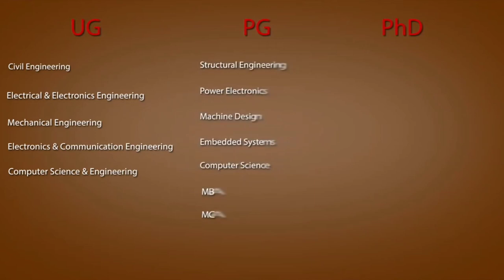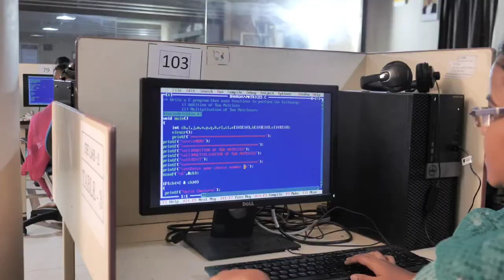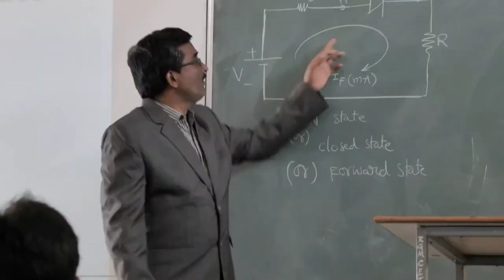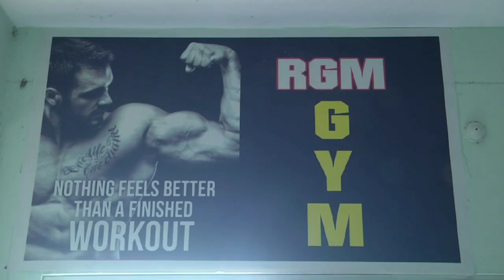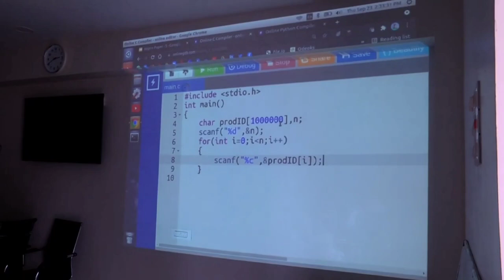Engineering Life at RGMCET Nandyal || Campus View 4K || Tharun Digital Vlogs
Everything about RGM || Engineering College|| Nandyal
WATCH this Before You join Engineering College||All about RGM,Nandyal